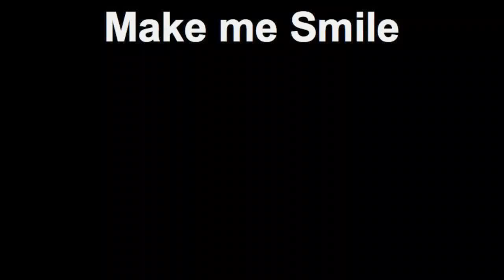Make me Smile